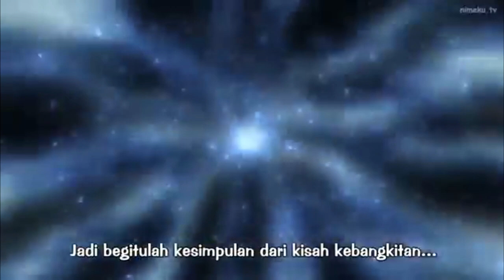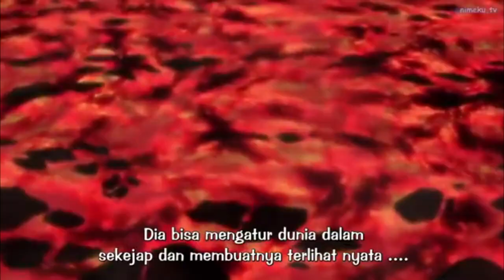Zetsu Hitam Mengkhianati Madara, Zetsu Menghidupkan Kaguya Otsutsuki, Naruto dan Sasuke VS Kaguya